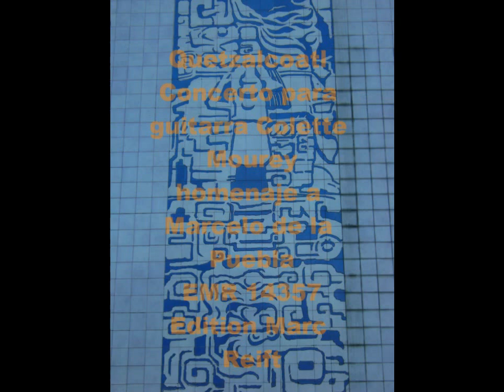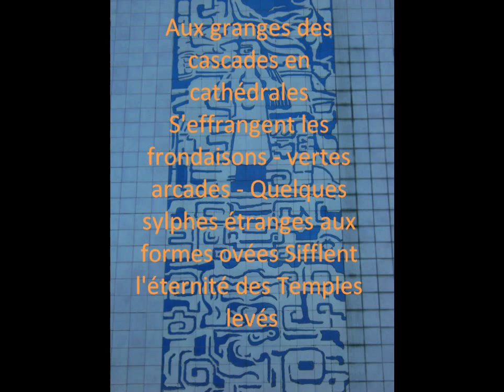Quetzalcoatl Concerto para guitarra, Colette Mourey, EMR 14357, Edition Marc Reift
Homenaje a Marcelo de la Puebla